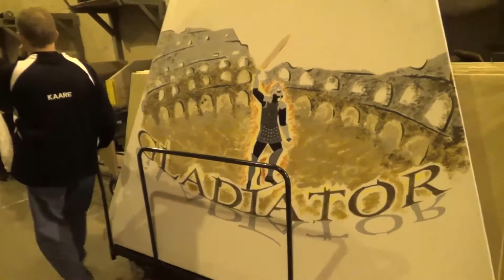Behind The Scenes at The Metrodome October 12 2013